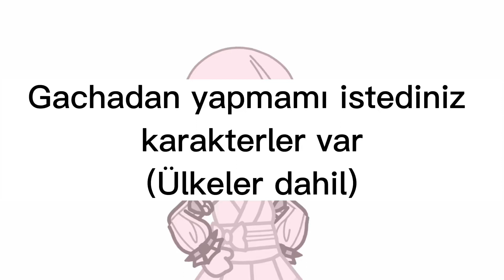Siz yeterki isteyin (açıklamaya bakın TwT)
Az önce bu videoyu attım telif yedi galbi şarkıdan dolayı-nys bpş verin karakter söyleyin ben onu gachadan yapayım bu bir film karakteri,oyun karakteri,bi youtuber fln her şey olabilir siz yeterki isteyin.D